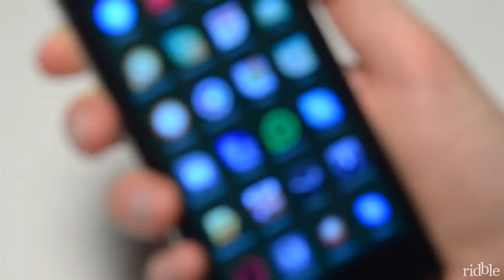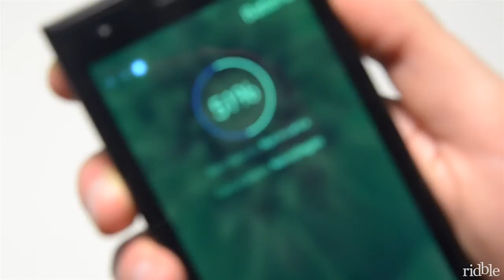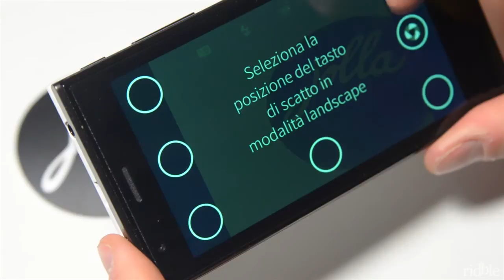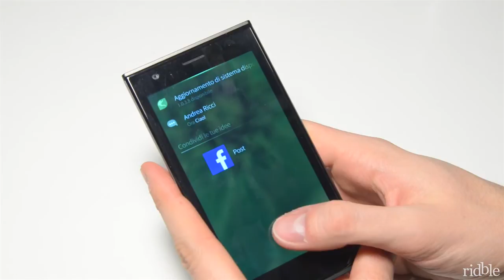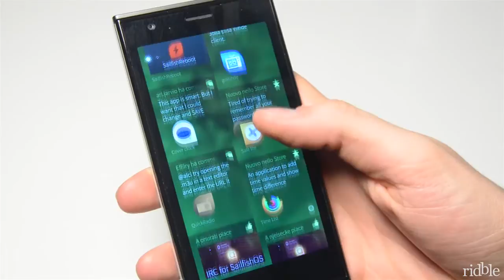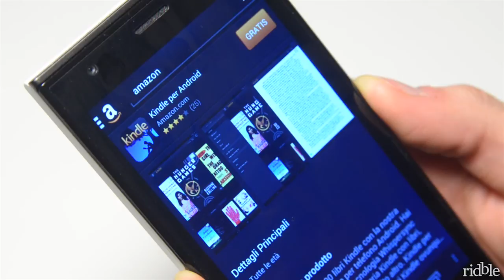Jolla Phone: la recensione • Ridble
Disponibile ormai da qualche mese, Jolla è ancora un telefono particolare che fa parlare molto di sé. Basato sull'utilizzo con una sola mano e tramite gesture, lo smartphone dell'omonima casa produttrice si presenta vesti decisamente originali. Volete saperne di più? Ecco la nostra recensione testuale completa: